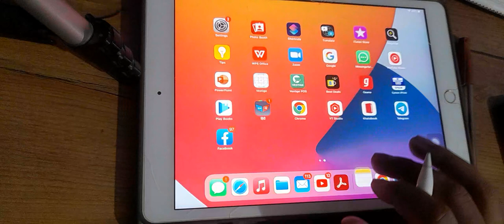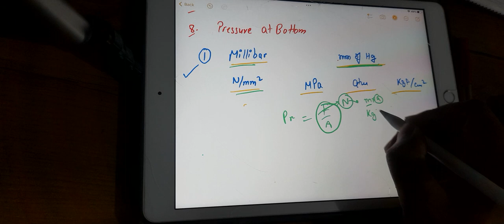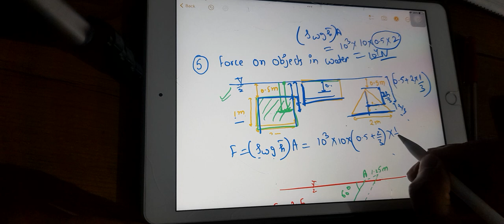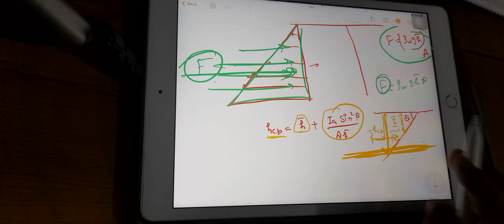All SSC JE PYQs Concepts Covered in 30 minutes|| Hydrostatic Pressure|| FLUID MECHANICS